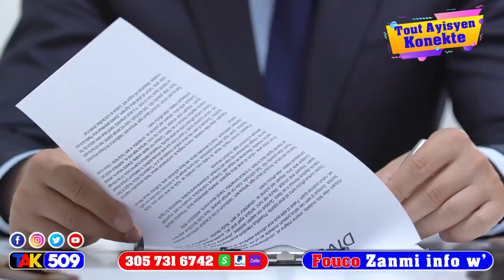Jij Wendelle Coq anba kod? Mesenè yo pale bay DCPJ anko sou Asasina Jovenel / Fouco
Mesenè yo pale bay DCPJ anko / Jij COQ pral anba kod nan dosye Asasina Jovenel / Fouco